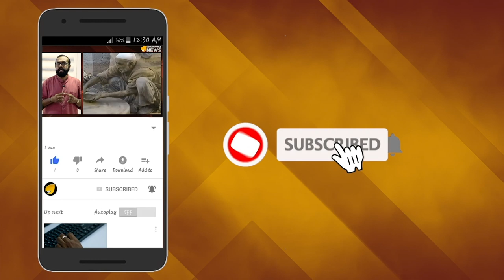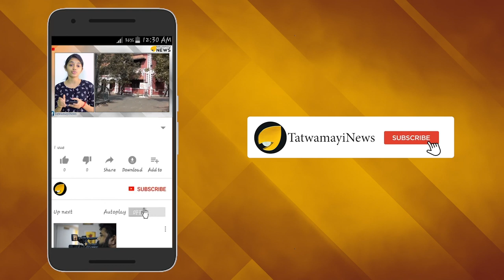എന്താണ് ആർട്ടിക്കിൾ 35 എ; എന്താണ് ആര്‍ട്ടിക്കിള്‍ 370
ജമ്മു കശ്മീര്‍ വീണ്ടും ആഗോളതലത്തില്‍ ശ്രദ്ധാ കേന്ദ്രമായിരിക്കുകയാണ്. ആഗോളതലത്തില്‍ അതിര്‍ത്തിപ്രശ്‌നമാണ് ചര്‍ച്ചയെങ്കില്‍, കശ്മീരിലിപ്പോള്‍ ചൂടുപിടിക്കുന്നത് ആഭ്യന്തരമായ അവകാശങ്ങളെച്ചൊല്ലിയുള്ള തര്‍ക്കങ്ങളാണ്.ന്ത്യയുടെ നീറ്റലായി തുടരുന്ന ജമ്മു കശ്‌മീരിന് പ്രത്യേക അവകാശങ്ങൾ നൽകുന്ന ഇന്ത്യൻ ഭരണഘടനയിലെ  വകുപ്പുകളാണ് 370, 35 എ വകുപ്പുകള്‍.